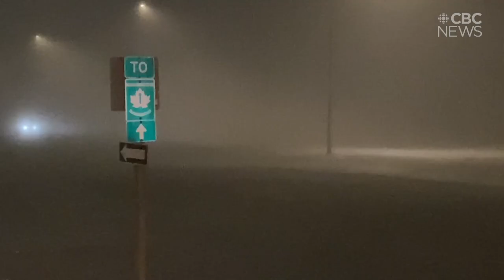Wild winds and reduced visibility left motorists stranded across Saskatchewan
Much of the province was left digging out after a late January blizzard blew through Saskatchewan